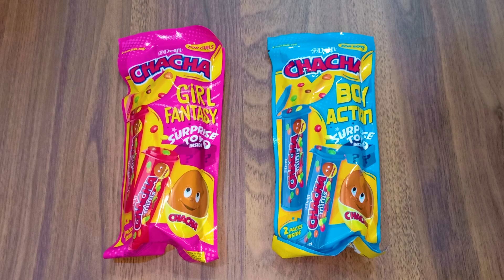ASMR I Unpacking cha cha girl and boy chocolate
Hi..Lets unpacking and fell ASMR from delicious candy and jelly. Which ASMR candy u want to unpacking ?

Watch ours more videos here:
Candy Creative no 1

cutting asmr
unpacking candy
learning colors
asmr eating
asmr food
how to